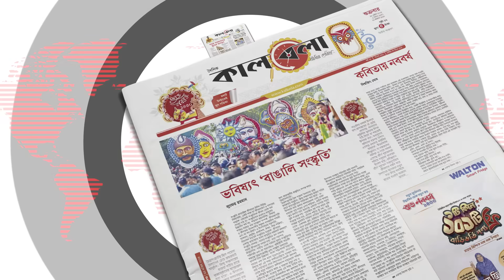শক্তিশালী ঘূর্ণিঝড়ের শঙ্কা | New Cyclone | Cyclone Migjaum | kalbela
মিধিলির পর চলতি মাসেই আবারও বঙ্গোপসাগরে চোখ রাঙাচ্ছে আরও একটি ঘূর্ণিঝড়। রোববারের মধ্যে আরও ঘনীভূত হতে পারে বঙ্গোপসাগরে সৃষ্টি হওয়া লঘুচাপটি। এরপর এটি রূপ নিতে পারে ঘূর্ণিঝড় মিগজাউম আকারে। আর ঘূর্ণিঝড়ে রূপ নিলে হামুন-মিধিলির চেয়েও বেশি শক্তিশালী হবে এটি। অতিক্রম করতে পারে বাংলাদেশ, মিয়ানমার কিংবা ভারতের ওপর দিয়ে। এমনই শঙ্কার কথা জানিয়েছেন আবহাওয়াবিদরা।শক্তিশালী ঘূর্ণিঝড়ের শঙ্কা | New Cyclone | Cyclone Migjaum | kalbela